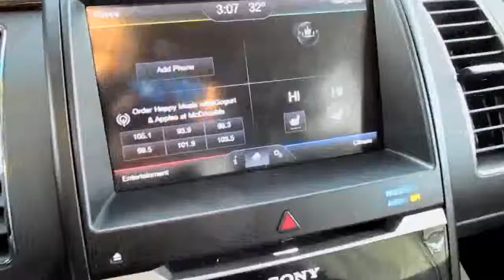2014 Ford Flex @ Spring Valley Ford in Spring Valley Ford, Illinois